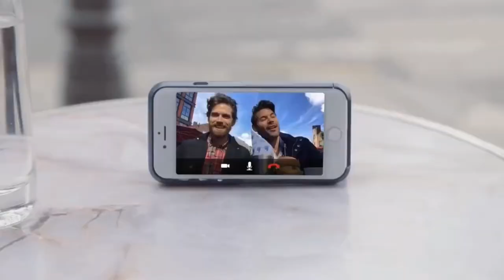Convert Your Phone Case To Selfie Stand Anytime With 3 In 1 Phone Case.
DESCRIPTIONS:
This durable case is made of high quality materials and protects your phone from dirt, smudge and scratch.
Product name: phone case with selfie stick

SPECIFICATIONS:
3 in 1 Function: Protect phone + selfie stick + phone holder
Material: Stainless steel aluminum carbon fiber + ABS
Provides full access to phone ports, functions and sensitivity.
Made of premium aluminum materials with port covers to block dust and debris Durable protection in sporty design
available in multiple colors Built for heavy use, and perfect for the outdoors.
Advanced dual layer protection with , shock absorbing core and impact resistant bumper.
Exact fit allows access to all ports and controls on the phone.
Function: remote shutter selfie stick